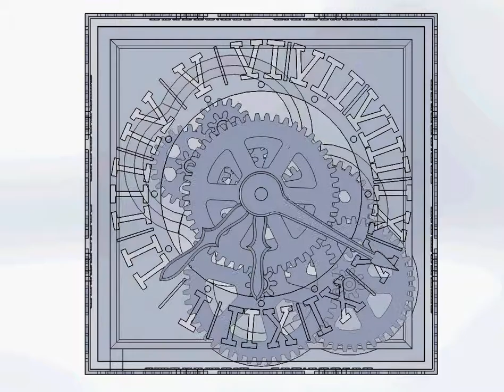clock animation 3